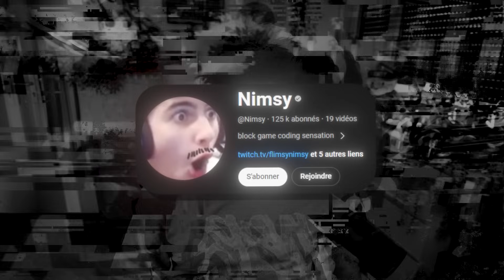Cette COPIE de Fortnite sur Minecraft est PARFAITE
Code créateur Jinskow dans la boutique pour me soutenir ✅

IP du serveur: mc.nimsy.live
Serveur Nimnite crée par @Nimsy